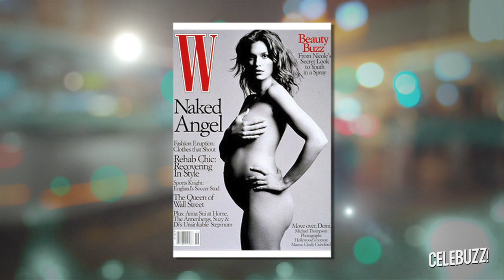Pregnant Stars Who Went Nude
Read the full story at Celebuzz.com: [INSERT CELEBUZZ.COM ARTICLE URL]